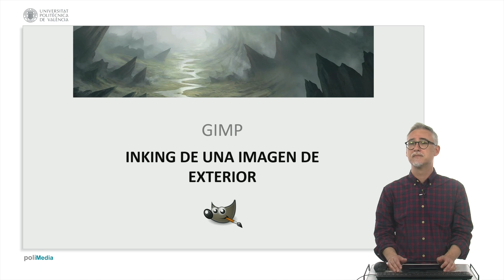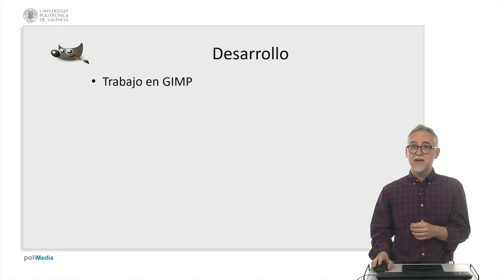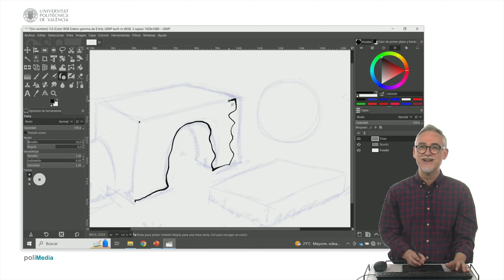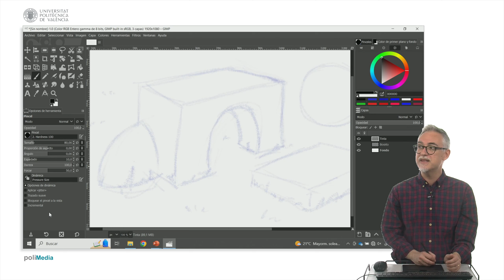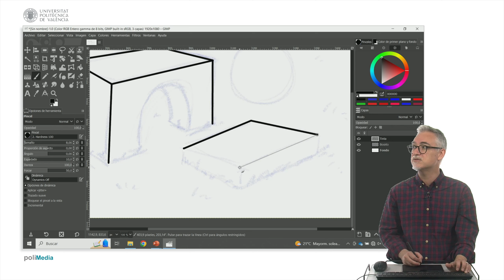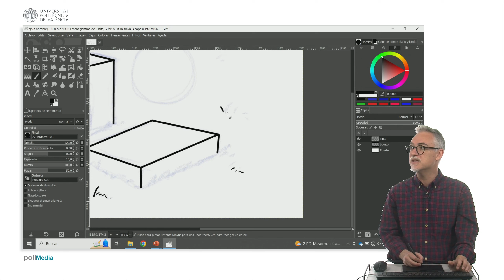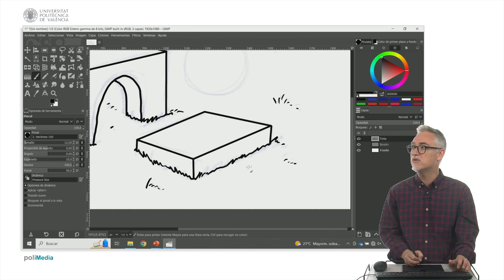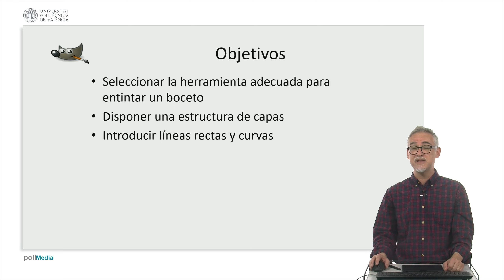Inking de una imagen de exterior| UPV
Título: Inking de una imagen de exterior

Descripción: Cerdá Boluda, Joaquín;

En este objeto de aprendizaje se explica cómo proceder para dotar de color plano una composición de exterior

Descripción automática: En este vídeo tutorial, el instructor muestra cómo crear líneas rectas y curvas para entintar una escena de exterior utilizando herramientas de pincel y tinta en un software de edición gráfica. Comienza explicando la importancia de la opacidad al dibujar sobre líneas existentes y cómo ajustarla para lograr el efecto deseado. Luego, muestra cómo utilizar una herramienta de pincel con una dinámica de presión para modular el tamaño de las líneas según la fuerza aplicada. También demuestra cómo tirar líneas rectas utilizando la tecla Shift y cómo desconectar la dinámica de presión para obtener resultados más precisos. Además, explica cómo crear curvas suaves y naturales al conectar y desconectar la dinámica de presión en función de las necesidades del dibujo. Por último, muestra una técnica para crear formas perfectamente circulares utilizando herramientas de selección y relleno. El instructor proporciona consejos y trucos prácticos a lo largo del vídeo para ayudar a los espectadores a mejorar sus habilidades en la creación de líneas y formas en entintados digitales.

Autor/a: Cerdá Boluda Joaquín